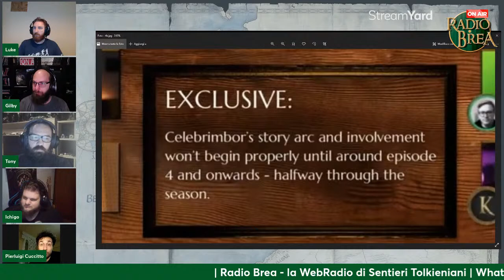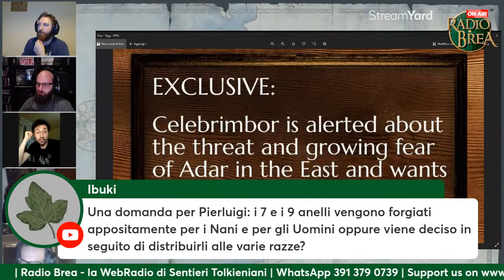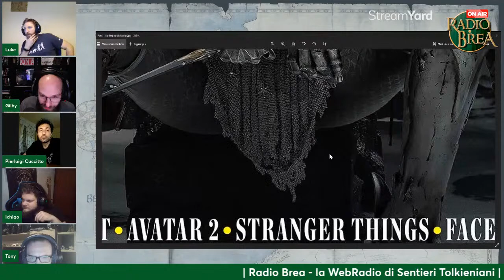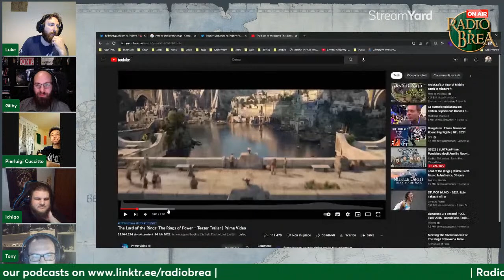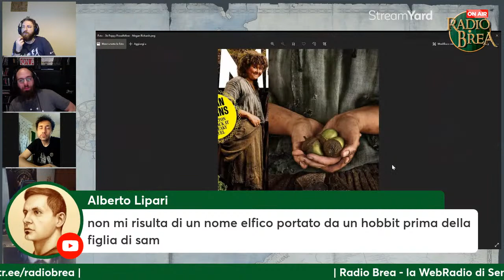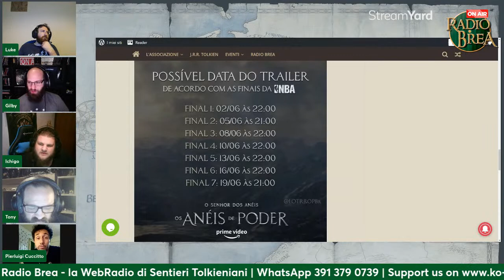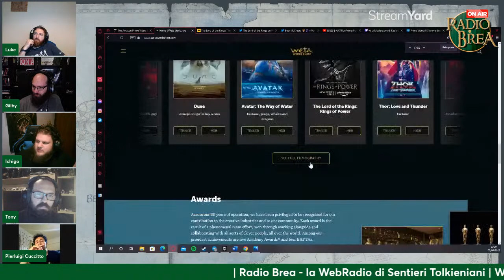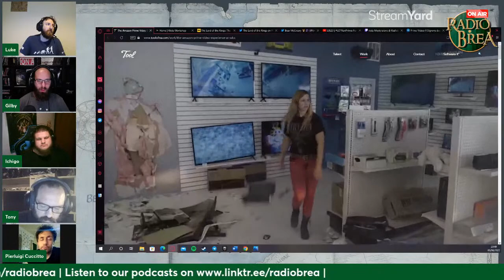S3E23 | LOTRonPrime: Forgiatura degli Anelli e Nuovi Poster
📣 PROGRAMMA DELLA SERATA (27/05/2022):

◾️ Forgiatura degli Anelli
Nuove indiscrezioni su Celebrimbor e la forgiatura degli Anelli del Potere da FellowshipOfFans!

◾️ Nuovi Poster da Empire Magazine!
Il 9 Giugno 2022 verrà pubblicato un numero speciale di Empire Magazine con ben 3 copertine esclusive dedicate a LOTRROP! LE analizzeremo nel dettaglio insieme a voi!

🎙 OSPITI IN DIRETTA:

| Terra di Mezzo Italia |
Community tolkieniana cui Sentieri Tolkieniani e Radio Brea fanno parte.

🔴 COME ASCOLTARE O VEDERE RADIO BREA?

➡️ SUPPORTA RADIO BREA!